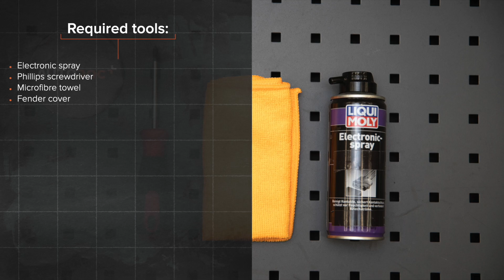Kuinka vaihtaa ilmansuodatin AUDI A6 C5 Avant -merkkiseen autoon [AUTODOC -OHJEVIDEO]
Kuinka vaihtaa ilmansuodatin AUDI A6 2 (4B5) 2.4 Farmari 1997–2005 -merkkiseen autoon [AUTODOC -OHJEVIDEO]

AUDI A4 B5 Avant -auton (8D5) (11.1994–09.2001) / AUDI A4 B5 Saloon -auton (8D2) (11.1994–09.2001) / AUDI A6 C5 Saloon -auton (4B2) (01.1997–01.2005) / AUDI A8 D2 -auton (4D2, 4D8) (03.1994–09.2002) / SKODA Superb I Saloon -auton (3U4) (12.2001–03.2008) ilmansuodatin täytyy pääsääntöisesti korjata yhden ja saman menetelmän mukaisesti

Kaikki video- ja PDF-ohjeet AUDI A6 (4B5) -auton osien vaihdosta: Lataa ja katso AUTODOC CLUBISSA

0:00 — AUDI A6 (4B5) – ilmansuodattimet: vaihe-vaiheelta -vaihto-opas
0:44 — Kierrä ilmanjakokotelon kiinnikkeet irti.
1:09 — Irrota ilmamäärämittarin liitin.
2:05 — Puhdista ilmansuodattimen kansi ja kotelo.
2:53 — Käsittele ilmamäärämittarin liitin.
3:34 — Asenna ilmanjakokotelo uudelleen.